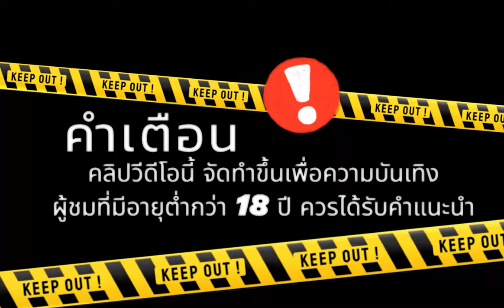สล็อตแตกง่าย สล็อตpg สล็อตเว็บตรง สล็อตวอเลท pg slot ล่าสุด